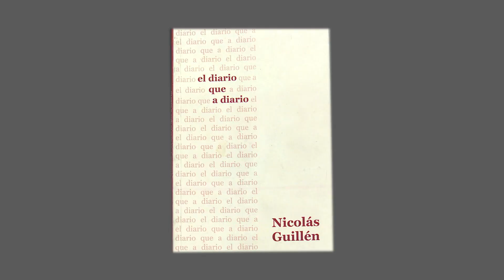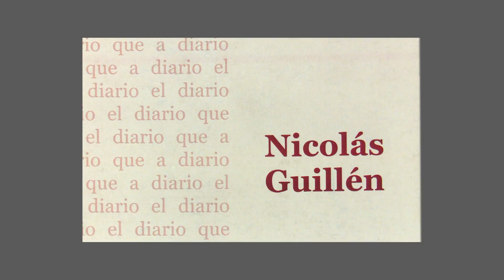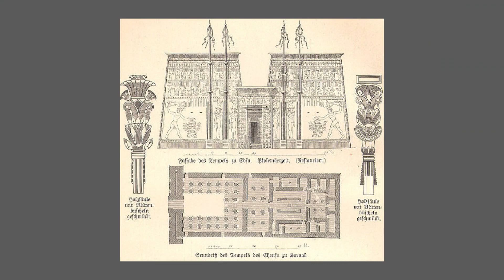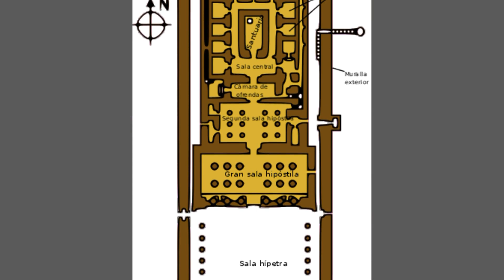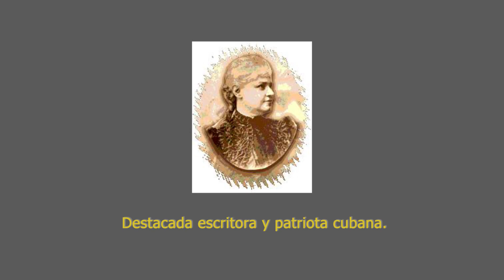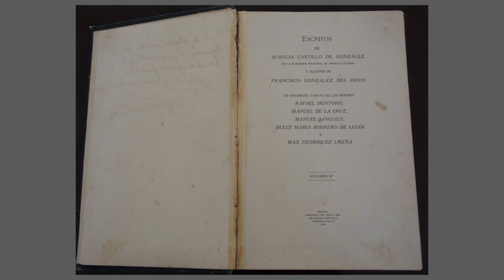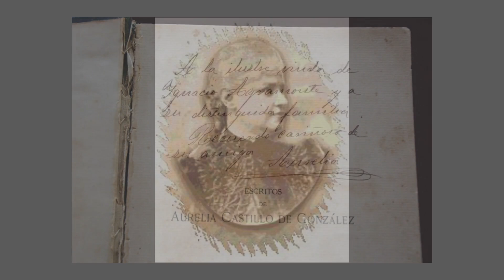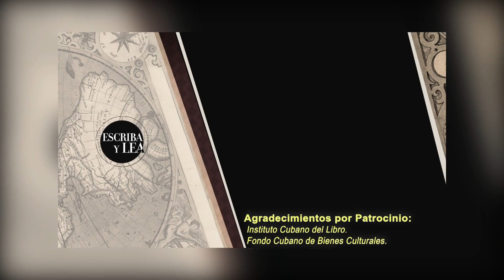Escriba y Lea GUSTAVO ALDEREGUIA